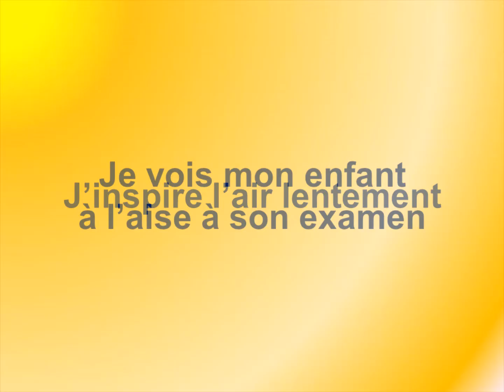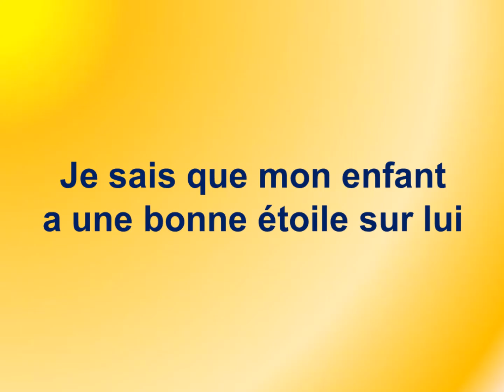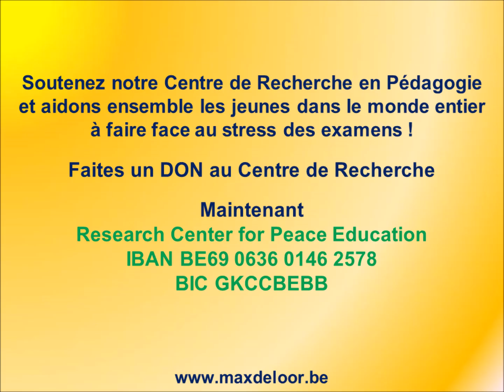Trucs et astuces pour les parents pour soutenir les enfants en examens 4 A 3,5 secondes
Trucs et astuces pour réussir ses examens sans stress (examens scolaires, médicaux, entretiens d'embauches, réunions importantes…)
5 Aides ultra-efficaces, utilisés par les pro, pour étudier et réussir brillamment ses examens
Pour qui ?
Ces Astuces s’adressent à toutes celles et ceux qui en ont assez de stresser et de perdre leurs moyens pendant la période d’examens !
Ils sont là pour tous les jeunes qui ont envie de se donner les moyens pour vivre cette période d’une nouvelle manière, plus agréable et confortable et surtout qui ont envie de mieux réussir, de manière sympa.
Comme les Pro, utilise ces Astuces pour réussir
Sache que tu vas pratiquer les mêmes outils que toutes les personnes qui réussissent brillamment ! Ces personnes passent beaucoup de temps, pendant leur période de préparation à leur épreuve, à se préparer mentalement pour être au top de leurs capacités.
Découvre de nouvelles forces en toi
Ces Astuces valent de l’Or ! Tu vas devenir capable à vie, de stopper et transformer ton stress et tes soucis de manière à te mettre dans les meilleures conditions pour t’épanouir, te concentrer, étudier, réussir tes examens et être heureux(se) à la hauteur de ton plus beau potentiel.
Tu vas devenir capable de faire comme eux ! Alors, Amuse-toi bien !